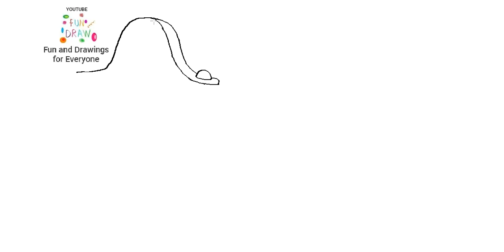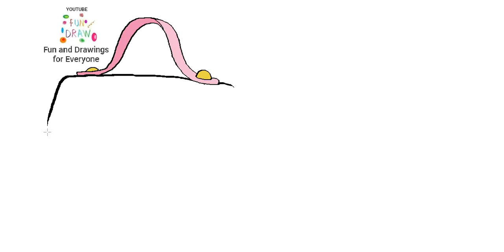Comment dessiner un sac fourre-tout